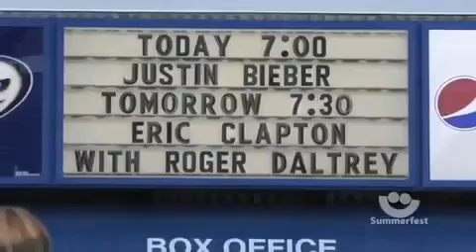Justin Bieber Backstage Interview Summerfest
:) love you JB